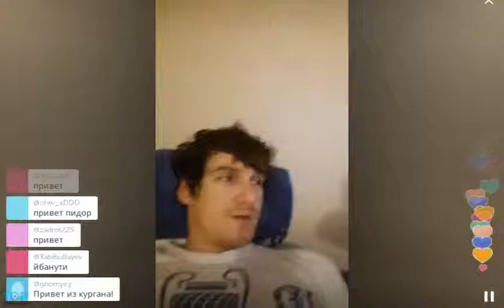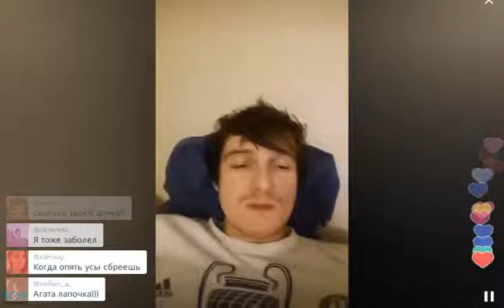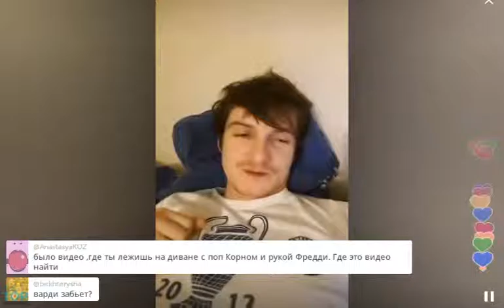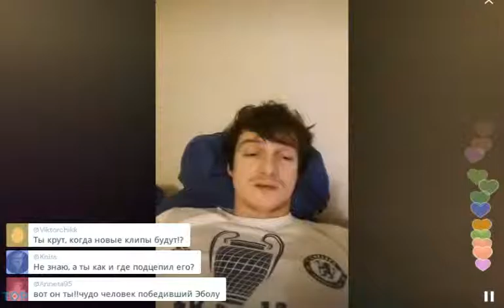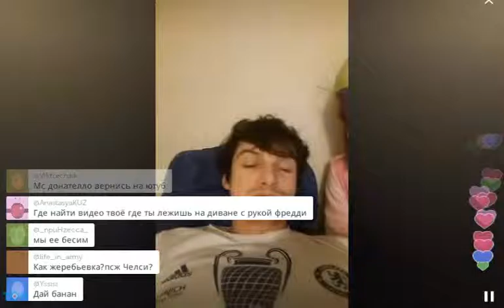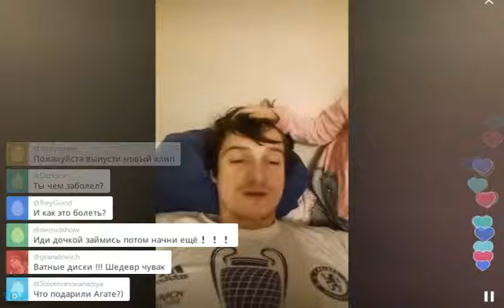Блогер Сэм Никель изобрел лекарство от Эбола (2015, TopPeriscope.RU)